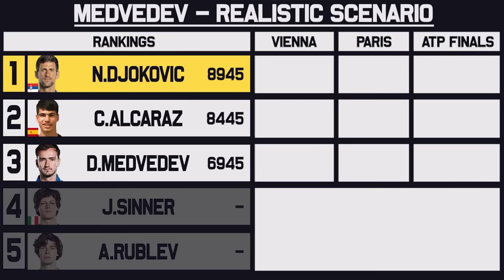Djokovic, Alcaraz Fight for Year End No.1 Ranking | Tennis Talk News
The battle for the world number one ranking is heating up with only a few events left. Djokovic, Alcaraz and Medvedev all in the running to be year end number one but who is most likely and how can they achieve it?

0:00 | Intro
0:18 | Scenario 1
0:51 | Scenario 2
1:21 | Scenario 3
1:55 | Scenario 4
2:30 | Outro